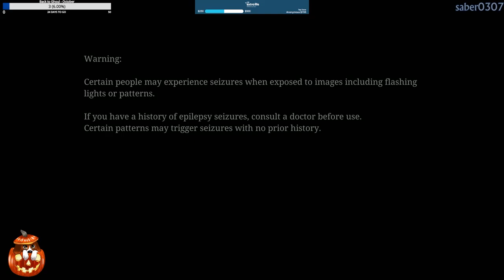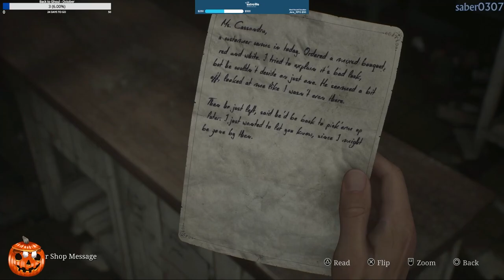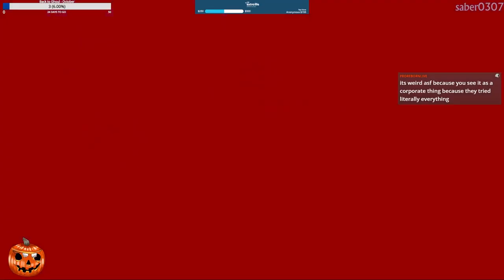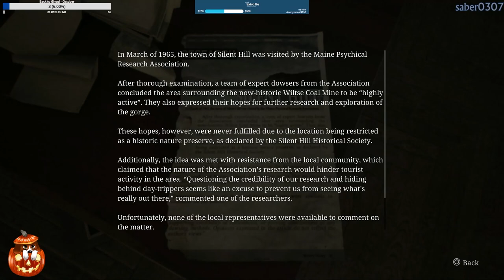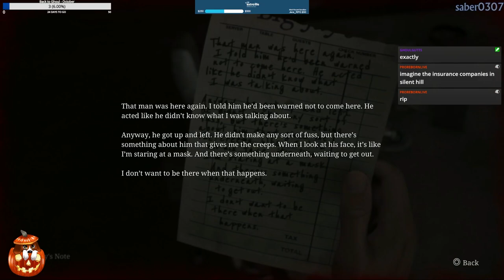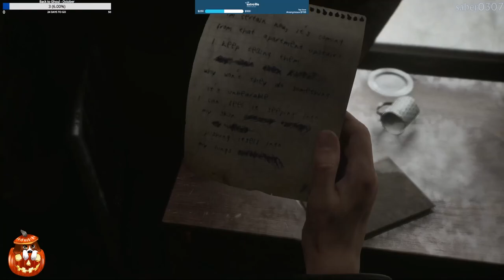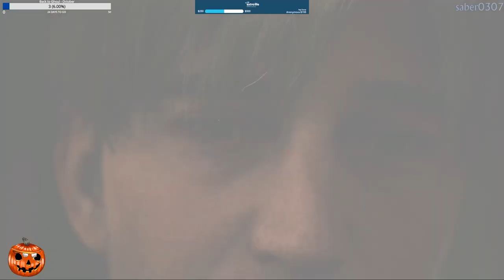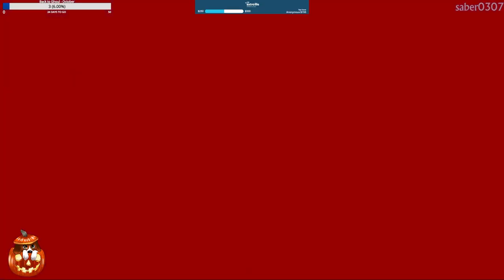Silent Hill 2 (2024) | PS5 | Part 1